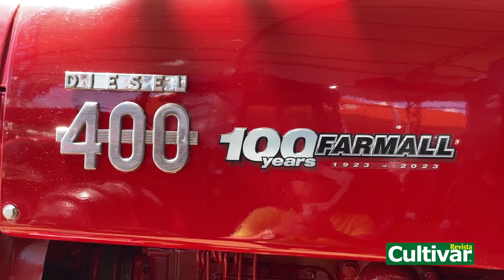Na Expodireto 2023, Case IH destaca o Farmall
A Case IH, marca da CNH Industrial, mostra na Expodireto 2023 a linha de tratores Farmall, a de menor potência conectada. Essas máquinas podem enviar dados em tempo real para o AFS Connect, ferramenta de monitoramento e gestão de frota. No vídeo acima, Caio França, especialista de marketing comercial da empresa, oferece mais informações.

A novidade faz parte da estratégia da marca de ter toda a sua linha de máquinas conectadas de fábrica até o final de 2023, oferecendo tecnologia de ponta para todos os perfis de produtores rurais.